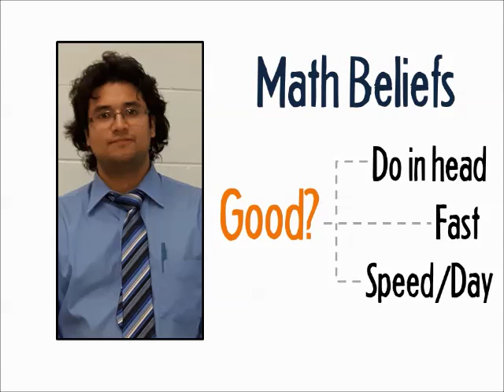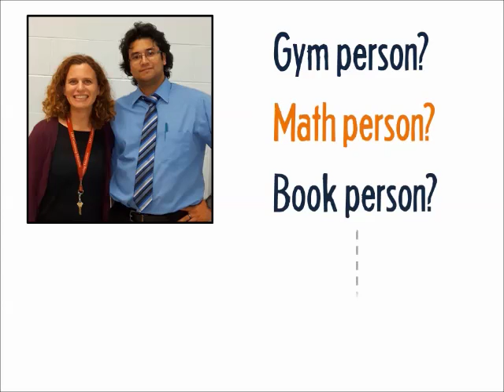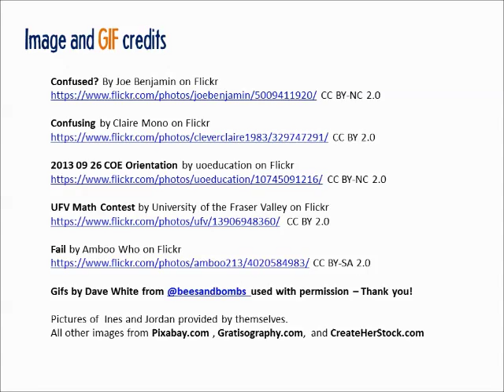I am not a math person and other myths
Ines and Jordan talk about how common myths and misconceptions can affect student learning in math.